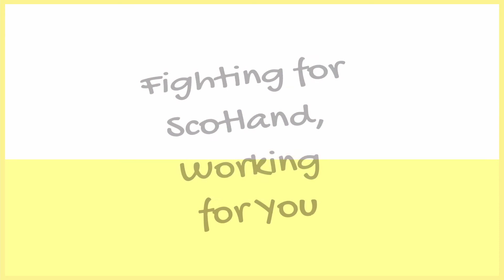DCMS Urgent Question - Support for Events Industry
The UK Government’s Events Research Programme has investigated the potential of running large events in covid times.  It  has included events such as football matches, nightclub nights, and live music events.

The events and live music sector has been calling for coronavirus insurance for live events for months now, as have the SNP and the Commons DCMS committee.

The examples of the Events Research Programme show it is time to support the live music and events industries with coronavirus insurance, to ensure the financial viability of returning events.

It is only possible for organisers to plan such events in these uncertain times with Government underwriting.  U.K. inaction shows why we need the flexibility of independence to make these decisions for ourselves in real time.